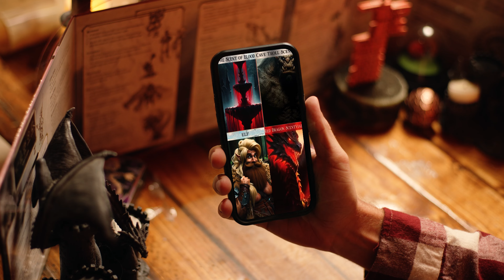ScentedRealms - Elf - Hero Commercial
New work by @outtakemedia Production House in San Diego California. We produced, shot, and edited this piece.